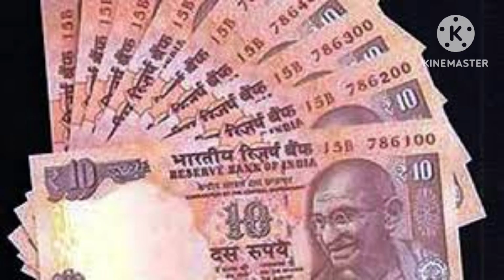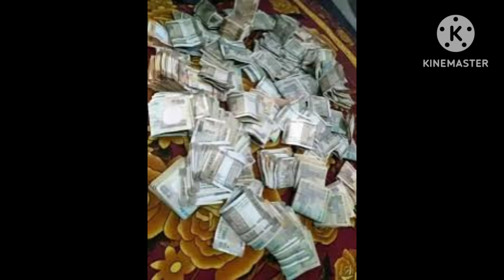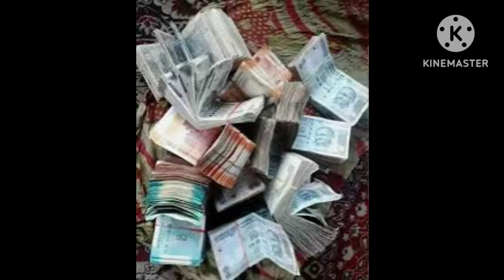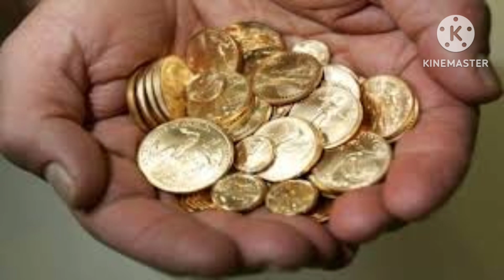चुपचाप एक नींबू गाड दें यहाँ नोटों से घर भर जाएगाधनलक्ष्मी प्राप्ति के उपाय#वास्तु दोष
चुपचाप एक नींबू गाड दें यहाँ नोटों से घर भर जाएगाधनलक्ष्मी प्राप्ति के उपाय#वास्तु दोष पैसों को चुम्बक कि तरह खींचता है यह पौधा मिल जाए तो छोड़ना मत । Bageshwar Dham Sarkar
पैसों को चुम्बक कि तरह खींचता है यह पौधा मिल जाए तो छोड़ना मत । Bageshwar Dham Sarkar

bhajan
bageshwar dham sarkar vidisha
khabar mori le rahi ho bageshwar gada ke
bhajan krishan ji ke
bageshwar dham
divya darbar
bageshwar live today
bageshwar dhaam ki addbhut shaktiya
bageshwar sarkar new video
bageshwar dham ki bhagwat katha
बागेश्वर धाम सरकार लाइव
bageshwar dham ki news
bageshwar
bageshwar maharaj
bageshwar balaji
laxmi ghar main kaise aati hai
sanskar tv live
bhagwat katha
peepal tree
sadabahar plant
bageshwar maharaj
bhagwat katha by krishna channel
kahani suno 2.0
dhirendra krishna shashtri
santon ki vaani
सीताराम TV
राधा राधा

1. This video has no negative impact on the original works  [It would actually be positive for them]
2. This video is also for teaching purposes.
3. lt is not transformative in nature.
4. only used bits and pieces of videos to get the point across where necessary.